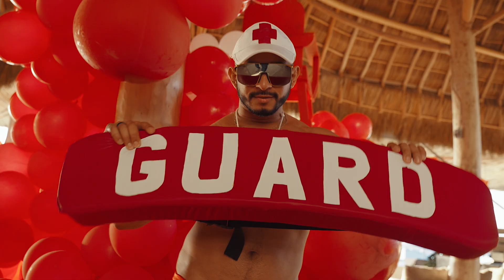LIFEGUARD Party Mantamar NYE 2024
"Thank you very much for being part of our great New Year's celebration at Mantamar!"